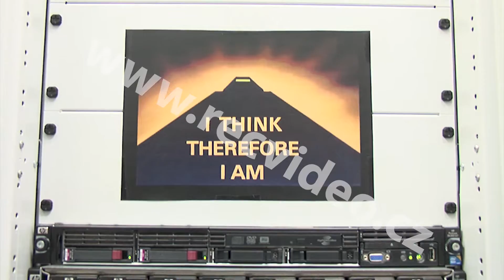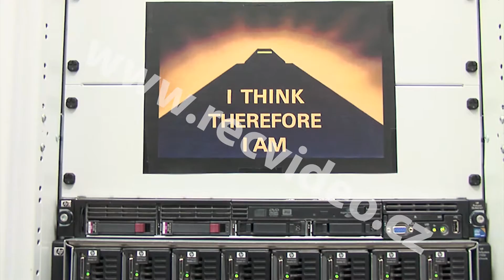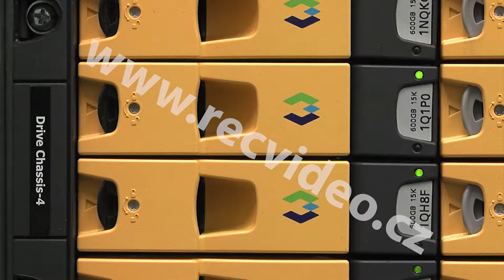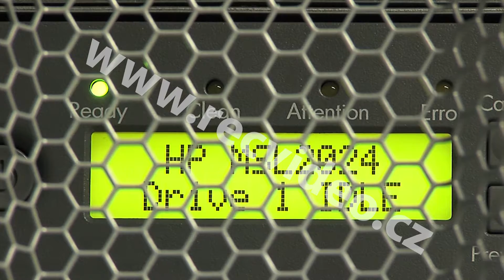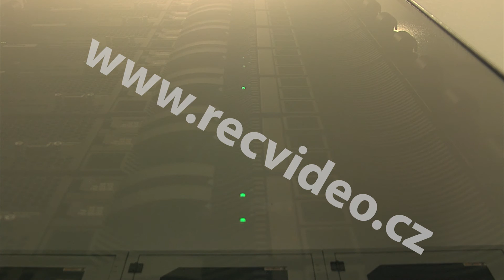ČR - technologie - počítače - servery